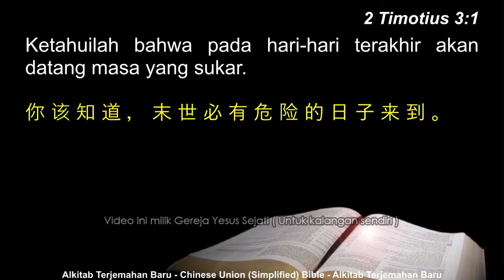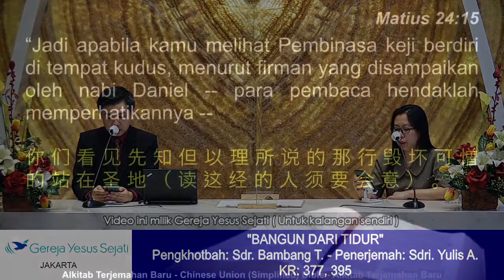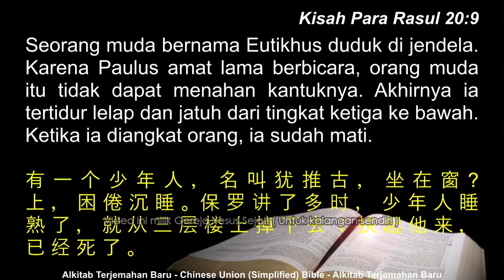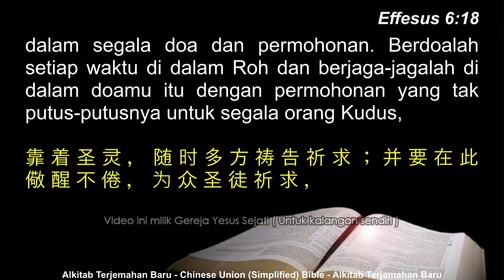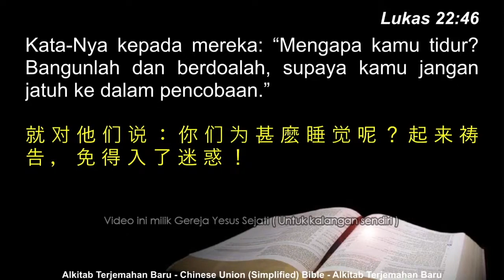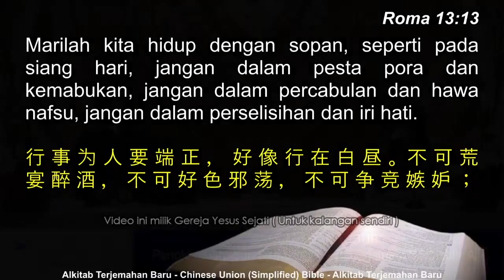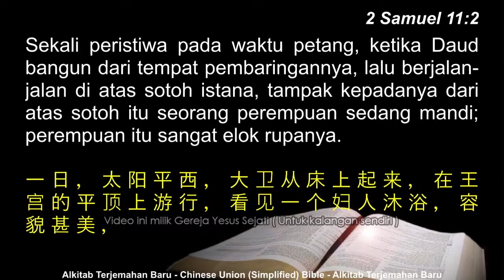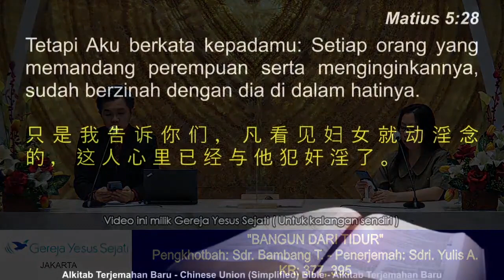Bangun Dari Tidur